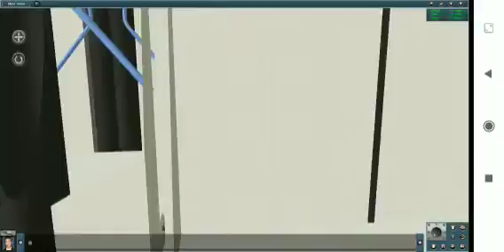Delhi to Kanpur Shatabdi express journey part-1/GHGL TG GAMER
hy friends this is Delhi to Kanpur shatbdi express journey

ULTRA REALSTIC GRAPHICS AND OPEN RAIL GAME

GAME NAME="TRAINZ SIMULATOR"

unrealsed game for Android

game downloads
link 1

you can download this game from any link which is in my discription these are 5 links for download the game download from any one
but if you want a video for download this game
so tell me in comments game size is about 12 mb and it is best than indian train simulator (its)
and indian train simulator 2018(it's 2018)
if you want a video for download this game
so tell me in comments section

this game is 70% like Microsoft train simulator (msts)

these are best links for download this game

for comparison of train simulator 2021(ts2021)
so this game is 5% like ts2021

but this is best Android train game because the graphics of game is so lite but this is leeg free Android train game and this game can run smoothly in low  end devices and high end devices

and I have use TLW indian add-ons in this game
because in this game all things are foren no one thing is indian if you want indian things in this game so you need indian add-ons add-on download links are bellow

add-on download

so friends these are the download links for indian add-ons in TRAINZ SIMULATOR you need
all things you need all 7 links for download if you want best indian addon in TRAINZ SIMULATOR in Android I have give you tlw link so all India add-on credit is going to tlw i have only give information to you but the indian add-ons is made by tlw you can download and install indian add-ons in TRAINZ SIMULATOR ANDROID I hope you have understood all things which I have talk to you so please like and share this video and if you have not subscribe my channel so please subscribe it by by